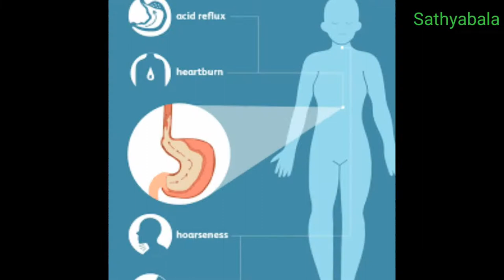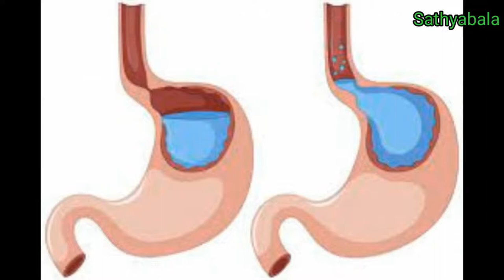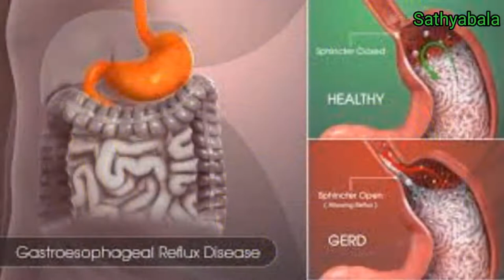sompraz 20, sompraz 20 tablet, sompraz 20 mg, sompraz 20 in tamil, sompraz 20 tablet uses in tamil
sompraz 20
sompraz 20 tablet
sompraz 20 mg
sompraz 20 in tamil
sompraz 20 tablet uses in tamil
sompraz 20 vs sompraz 40
tab sompraz 20
sompraz 20 benefits
sompraz 20 side effects
sompraz 20 how to take
sompraz 20 review
sompraz 20 price
sompraz 40
sompraz 40 tablet uses in tamil
sompraz 40 mg tablet
sompraz 40 mg
sompraz 40 mg medicine
sompraz kit capsule
sompraz 40 mg tablet side effects
sompraz 40 mg tablet benefits
sompraz 40 mg tablet use
Esomeprazole capsules
Esomeprazole 40mg
Esomeprazole tablets ip 40 mg
Esomeprazole 20 mg
Nexium 20mg
nexium tablet
nexium 24 hours
nexium capsules
nexium injection
nexium 20 mg tamil
nexium 20 mg tablet
nexium 20 mg uses in tamil
nexium 20 mg use
nexium 20 mg side effects in tamil
nexium 20 mg side effects
nexium hp7
nexium heartburn
nexium how to take
nexium hair loss
nexium hp7 reviews
nexium how does it work
nexium how it works
nexium hp7 when to take
nexium horse dose
nexium hp7 pack
nexium sachets how to use
nexium gastritis
nexium generic
nexium generic name
nexium gallbladder problems
nexium side effects
nexium side effects long term
nexium secta
nexium shampoo
nexium 10mg sachet for babies
nexium medicine for stomach
nexium 5 mg sachet how to use for babies
nexium 40 mg
nexium 40 mg benefits
nexium 40 mg side effects
nexium 40 mg uses in tamil
nexium 40 mg side effects in tamil
nexium 40 mg tamil
nexium 40 mg esomeprazole
nexium 40 mg tablet
esomeprazole 20 mg uses
esomeprazole 40 mg uses
esomeprazole 20 mg uses in tamil
esomeprazole 40 mg uses in tamil
esomeprazole 20 mg benefits
esomeprazole 40 mg benefirs
esomeprazole 20 mg side effects
esomeprazole 40 mg side effects
esomeprazole 20 mg side effects in tamil
esomeprazole 40 mg side effects in tamil
esomeprazole and domperidone capsules
esomeprazole gastro resistant
esomeprazole magnesium
esomeprazole tablets ip
esomeprazole 40 mg gastro - resistant tablets
esomeprazole and sustained release
esomeprazole magnesium tablets nexpro 40
Healer baskar